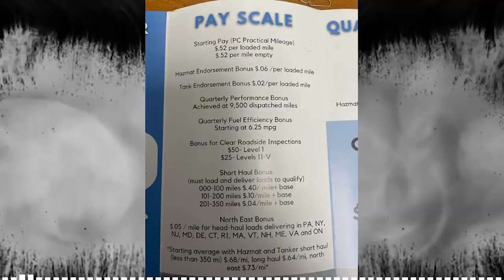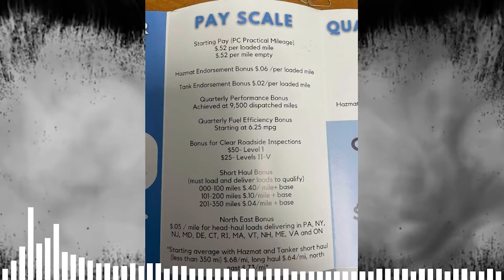Why Drive For: Dandy Service Corporation MTC| FLEXIBILITY AND DEPENDABILITY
Why Drive with Dandy?
$60k-$90k Annual Pay
Estimated Miles per Week: 2,501 – 2,750
No-touch Freight 99%
Assigned Tractor- No Slip Seating!
Family-Oriented Working Environment
Rider Program
Pet Policy